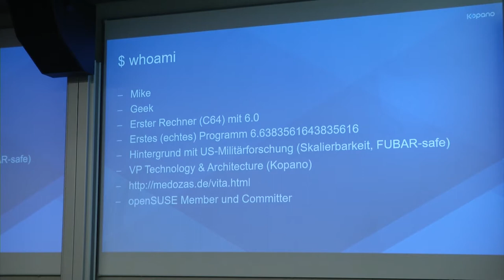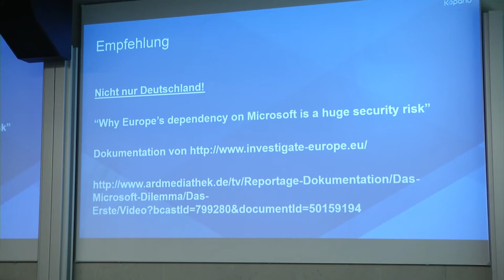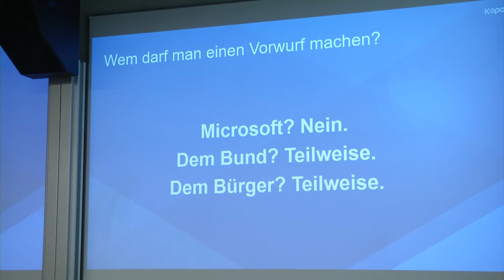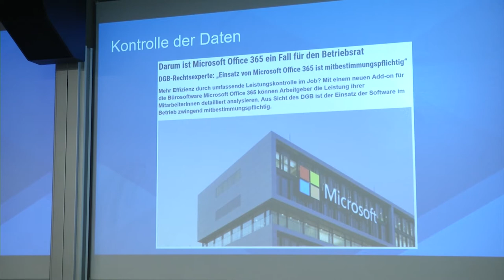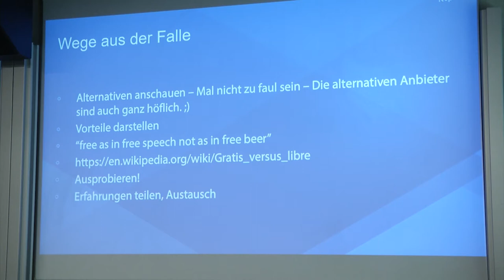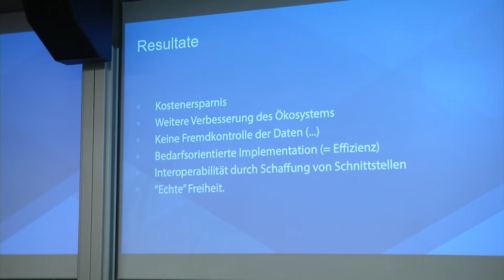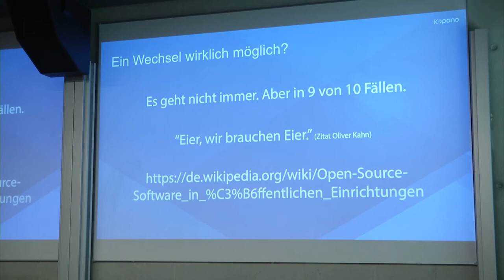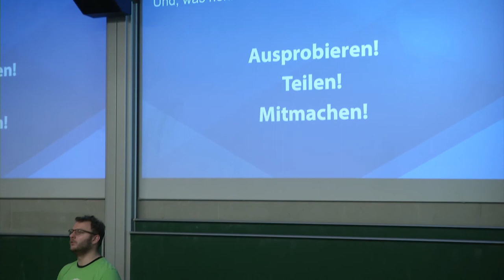LIT2018: Open-Source: der Weg aus der Abhängigkeit von Microsoft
Open-Source: der Weg aus der Abhängigkeit von Microsoft
von Michael Kromer
vom 17. Augsburger Linux-Infotag

"Schützt euch und eure liebsten (Daten)"

Es kann nur einen Weg geben, sich aus dem Quasi-Monopol weniger Marktteilnehmer zu lösen: Alternativen zu nutzen. Selbstverständlich ist es einfacher nach dem Prinzip zu leben "Nobody get fired for buying Microsoft", allerdings begibt man sich strategisch in eine Richtung, in der man zum Schluss wenig Wahlmöglichkeiten und Flexibilität hat. Dieser Vortrag zeigt anhand von 3 (prominten) Beispielen aus erster Hand, wie Organisationen nicht bequem waren, sondern sich aktiv um alternativen kümmerten. Der Lohn von geringeren Kosten, wesentlich höhere Flexibilität und gleichzeitig einer besseren Abbildung der organisatorischen Bedürfnisse lässt sich nicht nur erfühlen, sondern aktiv belegen. Open Source Produkte die in diesem Beispielen zum Einsatz kamen sind: Univention, Mattermost & Kopano.

Eine Gruppe europäischer Journalisten hat Europas Behörden und Regierungen eine „fatale Abhängigkeit von Microsoft“ diagnostiziert. Ihre Recherchen belegen am Beispiel von Microsoft Office eine Kette von Abhängigkeiten zu nur diesem einen Konzern. Sie beschreiben auch, wie einige Behörden durch den Einsatz von LibreOffice bereits aus dieser Abhängigkeit ausbrechen konnten.

Ein wichtiger Bestandteil von Microsoft Office ist Outlook. Doch speziell in Outlook sind die Abhängigkeiten von anderen Microsoft-Lösungen größer denn je, sobald man gemeinsam mit E-Mails oder Kalendern arbeiten möchte.

Webbasierte Applikationen – Der Trend zur Unabhängigkeit

Unternehmen und Anwender versuchen der Abhängigkeit zu entkommen, in der ein zentrales Produkt wie Outlook nur mit Diensten eines Herstellers – nämlich dem Microsoft Exchange Server oder Microsoft Office365 – sinnvoll zu nutzen ist. Das geht nur, indem Outlook durch ein anderes, offenes Programm ersetzt wird. Hier sind webbasierte Applikationen eine beliebte Möglichkeit. Auf Smartphones sind diese schon heute nicht mehr wegzudenken. Auch Softwarehersteller ziehen es immer öfter vor, ihre eigene Applikation als Widget in webbasierte Applikationen zu integrieren, anstatt Plugins für spezifische Programme zu entwickeln und zu pflegen. Das minimiert Abhängigkeiten und vereinfacht die Integration in eine Vielzahl von Programmen, wovon nicht nur die Anbieter selbst, sondern auch die Anwender profitieren.